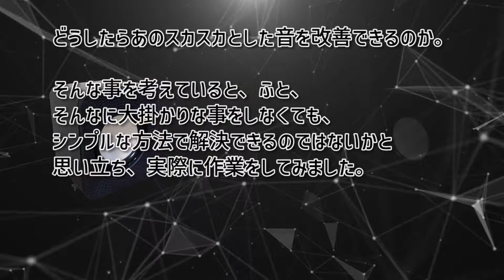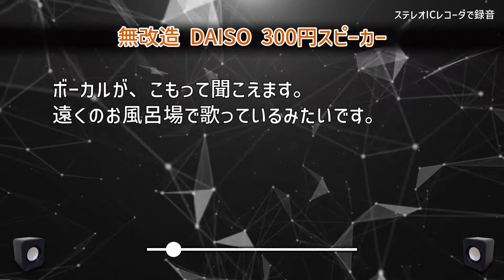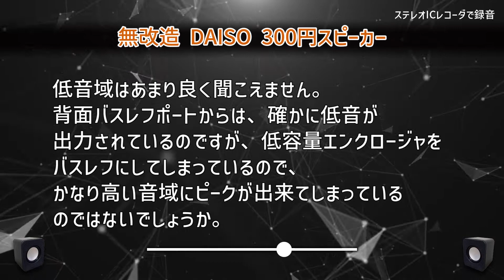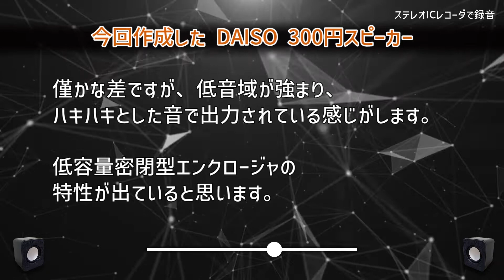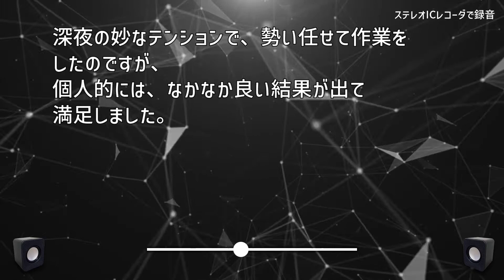【DAISO】簡単な改造で300円スピーカの音質が変わりました【ダイソー】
ダイソーの300円スピーカを、密閉型にし、アクティブスピーカからパッシブスピーカに改造するだけで、音質がこれだけ変わりました。

目次
00:00 オープニング
00:58 作業開始
11:04 無改造の300円スピーカーの音
12:46 今回作成したスピーカーの音
14:20 まとめ